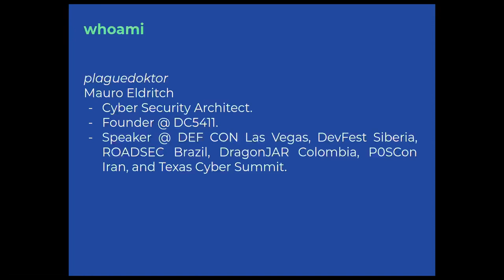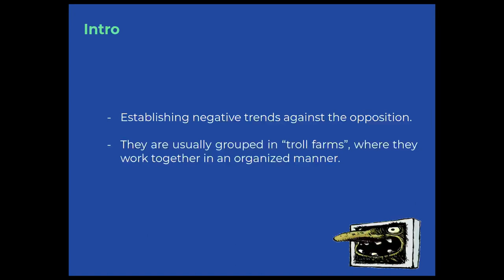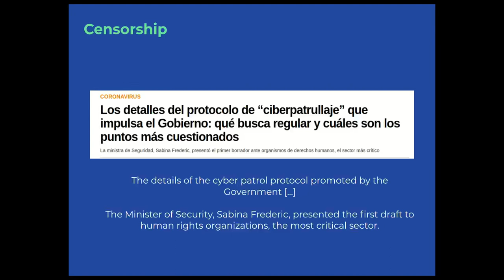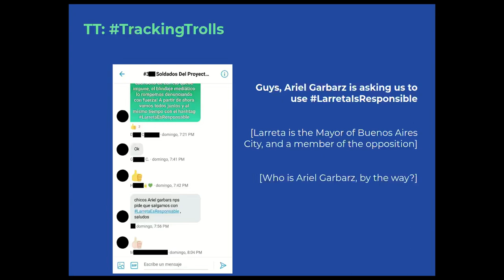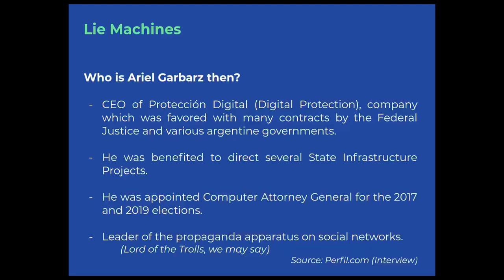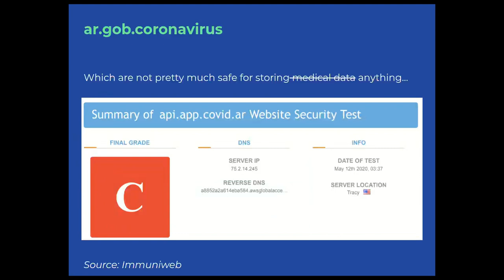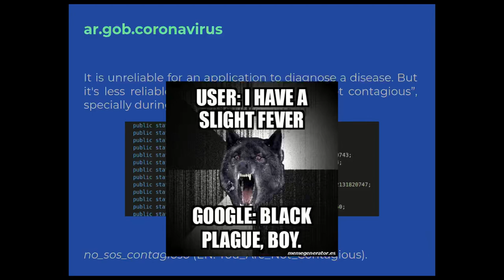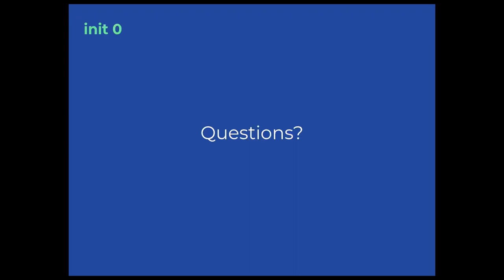DEF CON Safe Mode Recon Village - Mauro Eldritch - COVID 1984 Pandemic Propaganda and Surveillance